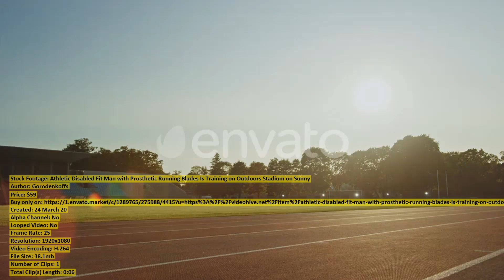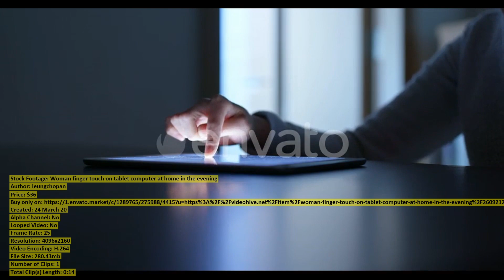Portrait of Primeval Caveman Wearing | Stock Footage + Mega Pack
00:00 Portrait of Primeval... item 26104742 - Download
00:12 Woman Riding Escalator... item 26080591 - Download
00:22 Group of Friends... item 26106560 - Download
00:31 Woman play tv... item 26092195 - Download
00:51 High Angle Shot... item 26106316 - Download
01:07 Automotive Engineer Working... item 26096060 - Download
01:20 Food Truck Employee... item 26107251 - Download
01:34 Portrait of Perplexed... item 26092982 - Download
01:58 In Elementary School... item 26109544 - Download
02:06 Beautiful and Handsome... item 26106404 - Download
02:16 Aerial Drone View... item 26109057 - Download
02:31 Food Truck Employee... item 26106667 - Download
02:44 Enthusiastic Teacher Uses... item 26118444 - Download
02:57 Beautiful and Handsome... item 26106381 - Download
03:14 Athletic Disabled Fit... item 26105522 - Download
03:20 Ripe Broccoli and... item 26079150 - Download
03:32 Aerial view of... item 26086240 - Download
03:51 Dixie National Forest... item 26082087 - Download
04:07 Yellow Paint Pouring... item 26084842 - Download
04:24 The Fall of... item 26079152 - Download
04:40 Industrial Factory Chief... item 26106302 - Download
04:53 Food Truck Employee... item 26107178 - Download
05:05 Food Truck Employee... item 26107237 - Download
05:21 The Fall of... item 26079155 - Download
05:37 Startup Meeting Room... item 26099897 - Download
05:52 Primeval Caveman Wearing... item 26104892 - Download
06:02 Primeval Caveman Wearing... item 26105097 - Download
06:20 Delivery Man Uses... item 26106212 - Download
06:34 Close up Portrait... item 26105208 - Download
06:48 Portrait of Primeval... item 26105190 - Download
07:10 Happy Couple Taking... item 26092858 - Download
07:22 Assortment of Different... item 26078352 - Download
07:53 Food Truck Employee... item 26107175 - Download
08:10 Beautiful Young Couple... item 26106644 - Download
08:27 Food Truck Employee... item 26106372 - Download
08:39 Elementary School Science... item 26112834 - Download
08:54 Woman finger touch... item 26092129 - Download
09:09 Food Truck Employee... item 26106630 - Download
09:21 Virus infected woman... item 26080985 - Download
09:33 Food Truck Employee... item 26106362 - Download